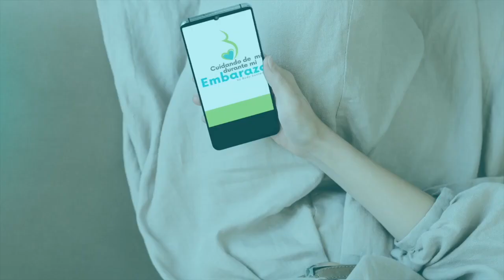Posparto, alimentación y salud. Entrevista con Xochitl Flores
La espera de un bebé está llena de emociones, son 9 meses donde viviste muchas adaptaciones y aprendiste a convivir con un ser pequeñito dentro de tu vientre, pero ¿qué pasa cuando ya está fuera? Ya no son solo 9 meses, sino que la responsabilidad de un hijo durará muchos años, y empezando por el postparto, no son cambios sencillos de aceptar en la vida.

Desde cambios en el cuerpo, en la estructura familiar, en el orden de la rutina, actividades por hacer, etc., etc., hoy te queremos hablar como profesionales de la salud con compasión hacia esta primera etapa después de la llegada del bebé. Un episodio junto a Xochilt Flores donde enfocamos nuestra atención a ti como mamá para que obtengas información que cuiden de tu bienestar, y que por ende, puedas cuidar del bienestar de tu pequeño.

CONOCE MÁS SOBRE EL CURSO "CUIDANDO DE MÍ DURANTE EL EMBARAZO"

OTROS EPISODIOS PARA SEGUIR NUTRIENDO TU SER:
T2.E1 Maternidad al natural
T2.E22 La lactancia materna
T5.E5 Nutrición en el embarazo

MOMENTOS IMPORTANTES:
00:00 Introducción al episodio
04:12 Cambios en el postparto
11:32 Tener una tribu en el postparto
13:02 Reestructuración del cuerpo postparto
22:18 Suplementación en el postparto
23:31 Efectos de la prolactina en el bebé y en la mamá
30:09 Riesgos de la restricción alimentaria en el postparto
38:35 Trabajar en el postparto
52:20 Ten un postparto nutritivo
56:14 Depresión postparto
57:20 Alimentación en el postparto
01:02:53 Preguntas a la invitada